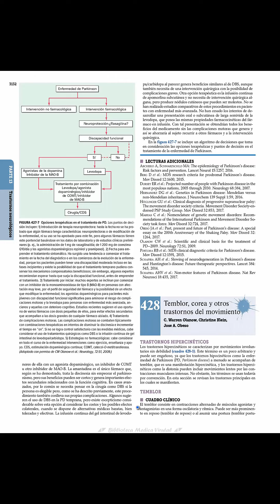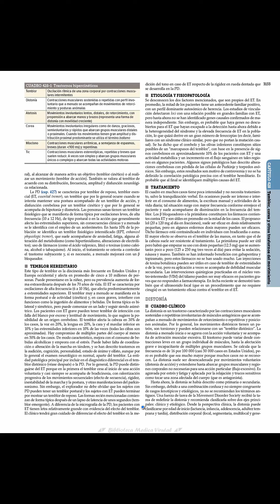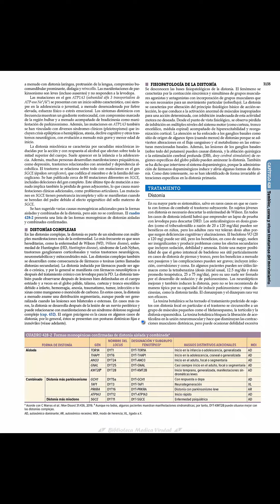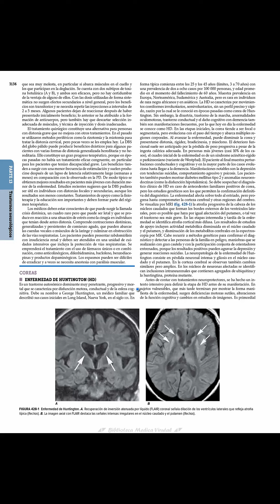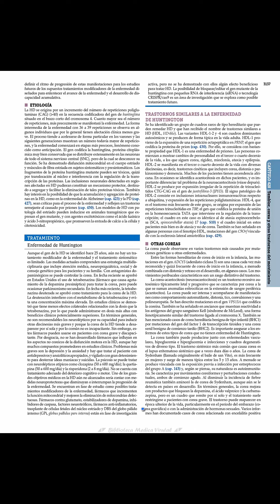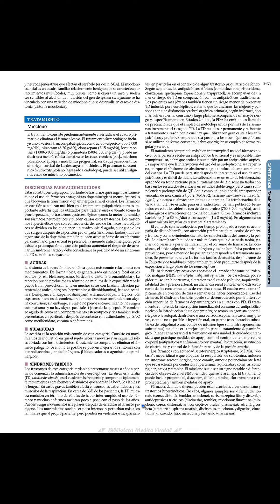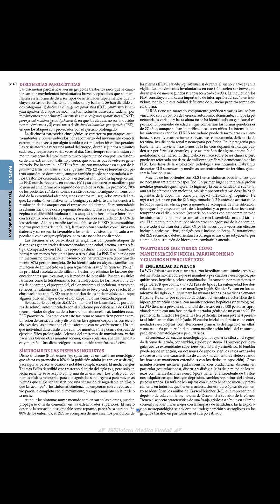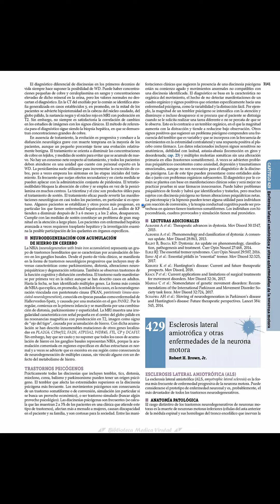428. TEMBLOR, COREA Y OTROS TRASTORNOS DEL MOVIMIENTO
Audiolibro del capítulo 428 de Medicina Interna Harrison 20 edición.
Indice:
TEMBLOR, COREA Y OTROS TRASTORNOS DEL MOVIMIENTO. TRASTORNOS HIPERCINÉTICOS. 0:00
TEMBLOR. Cuadro clínico: 0:50
Temblor hereditario: 2:34
Etiología y fisiopatología: 5:32
Tratamiento: 7:06
DISTONÍA. ■ CUADRO CLÍNICO. 9:00
■ DISTONÍAS AISLADAS. Distonía focal (multifocal, segmentaria): 12:23
■ DISTONÍA GENERALIZADA. 15:44
Distonía combinada: 19:31
■ DISTONÍAS COMPLEJAS. 24:46
■ FISIOPATOLOGÍA DE LA DISTONÍA. 26:26
■ TRATAMIENTO DE LA DISTONÍA. 28:02
COREAS. ENFERMEDAD DE HUNTINGTON. 33:15
ETIOLOGÍA. 37:44
TRATAMIENTO. Enfermedad de Huntington. 39:50
TRASTORNOS SIMILARES A LA ENFERMEDAD DE HUNTINGTON. 43:08
OTRAS COREAS. 45:43
HEMIBALISMO. 49:45
TICS. 51:15
SÍNDROME DE TOURETTE. 52:30
Etiología y fisiopatología. 53:53
TRATAMIENTO. Tics. 55:04
MIOCLONO. 57:05
TRATAMIENTO. Mioclono. 59:51
DISCINESIAS FARMACOINDUCIDAS. 1:00:46
AGUDAS. 1:01:54
SUBAGUDAS. 1:02:55
SÍNDROMES TARDÍOS. 1:03:22
DISCINESIAS PAROXÍSTICAS. 1:10:09
SÍNDROME DE LAS PIERNAS INQUIETAS. 1:14:56
TRASTORNOS QUE TIENEN COMO MANIFESTACIÓN INICIAL PARKINSONISMO Y CUADROS HIPERCINÉTICOS. ENFERMEDAD DE WILSON. 1:18:48
NEURODEGENERACIÓN CON ACUMULACIÓN DE HIERRO EN EL CEREBRO. 1:24:02
TRASTORNOS PSICÓGENOS. 1:26:10
CUADROS Y FIGURAS
Cuadro 458-01